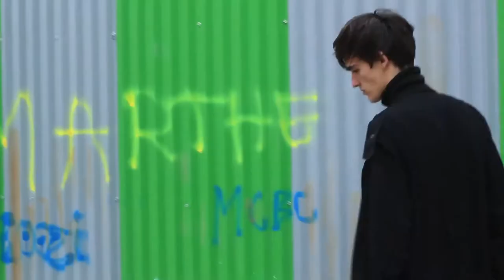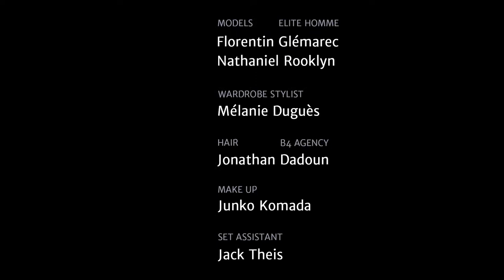enfance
Florentin Glémarec and Nathaniel Rooklyn at Elite Homme Paris photographed by Stephanie Carranza and styled by Mélanie Duguès with pieces from Acne, Surface to Air, Tillmann Lauterbach, John Lawrence Sullivan, Cedric Jacquemyn, Is Not Dead, Y/Project, Komakino, Andrea Crews and more, in exclusive for Fucking Young! Online.

Hair: Jonathan Dadoun @ B4 Agency
Make-up: Junko Komada
Photo assistant: Jack Theis
Film: Martin Laszlo
Effects: Mapa
Music : Xan - Takeshi Kagamifuchi Voice : Is Dead (Portrait incomplet de Gertrud Stein) - Arnaud des Pallières